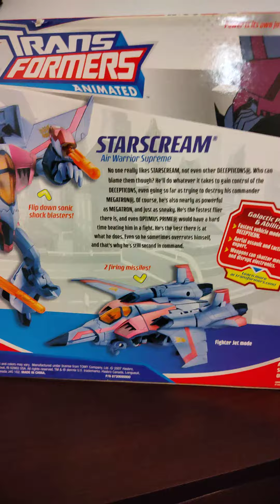Starscream Transformers Animated Review En Espanol...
mi Favorito Starscream es El...